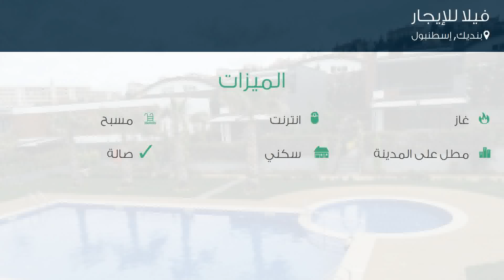فيلا للإيجار في بنديك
تفاصيل العرض:-

رقم: 3388707

ميزات:-

6 الغرف, 2 غرف أخرى, 2 عدد دورات المياه, 1 سعة مرآب السيارات, 3 عدد الأدوار, 2017 سنة البناء, انترنت, غاز, مسبح, مطل على المدينة, سكني, صالة